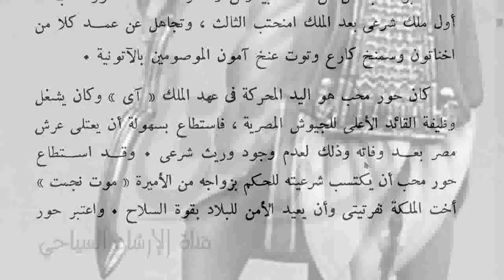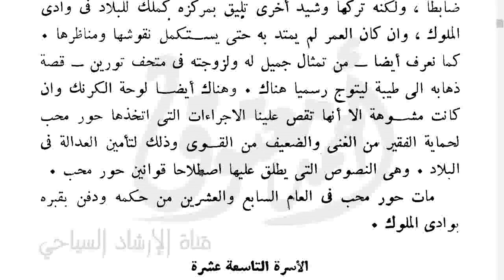King Horemheb الملك حور محب چسر خپرو رع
هاني ظريف - الملك حور محب (چسر خپرو رع) - كتاب د. سيد توفيق - تاريخ العمارة في مصر القديمة

King Horemheb (Djoser kheperu Re)
هذه ترجمة من كتاب د. سيد توفيق - تاريخ العمارة في مصر القديمة 1990 والذي صدر في عام 1982 تحت اسم أهم أثار الأقصر الفرعونية وكلاهما لنفس دار النشر - دار النهضة العربية. وسوف اقوم بترجمة الكتاب كاملاً متى نالت الترجمة استحسانكم ودعمتموني بالتشجيع المناسب وذلك خدمةً لكل المهتمين من مرشدين سياحيين وطلبة ارشاد سياحي ولمن يستعدون لأداء امتحان الارشاد السياحي أو يودون تنمية مهارتهم في الارشاد السياحي أو زيادة حصيلتهم اللغوية لاسيما المصطلحات الاثرية.